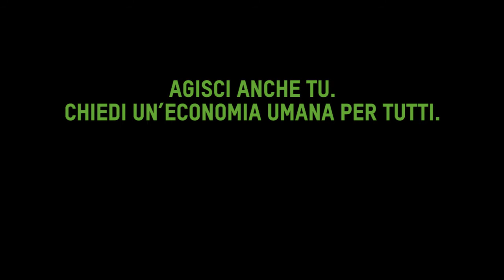Perché la giustizia fiscale? (intervista doppia)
Intervista doppia a due attivisti impegnati per la giustizia fiscale, Chinedu dalla Nigeria e Misha dall’Italia. Agisci ora anche tu e